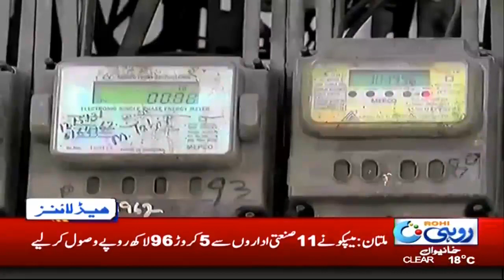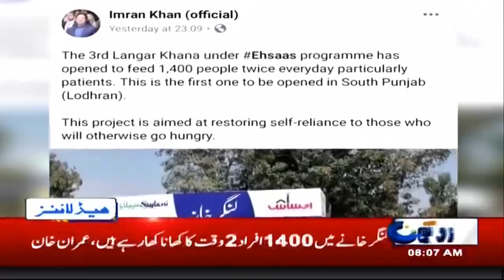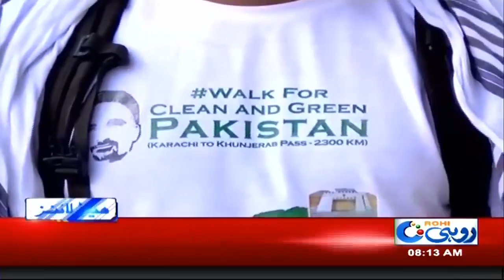8am New Headlines | 2 Mar 2020 | Rohi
8am New Headlines | 2 Mar 2020 | Rohi